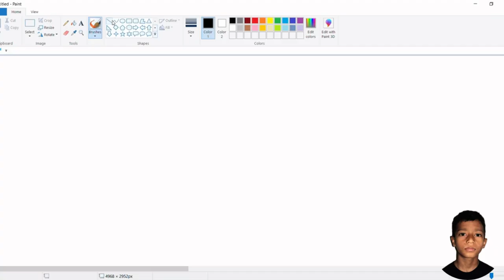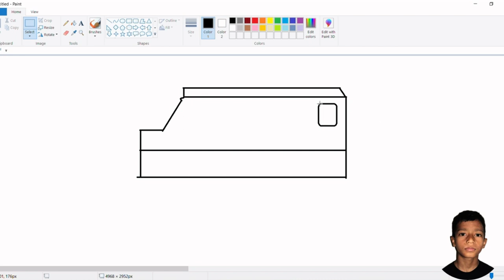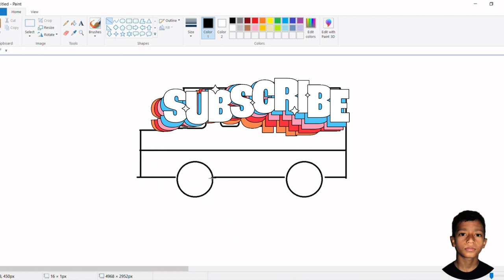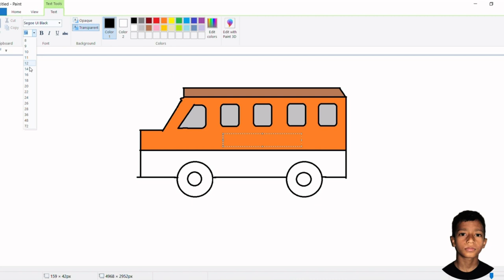Making a School Bus in Ms. Paint/ms paint drawing/ms painting/ms paint art.